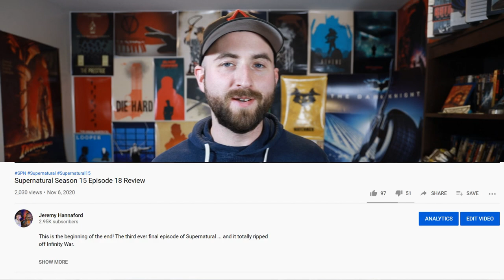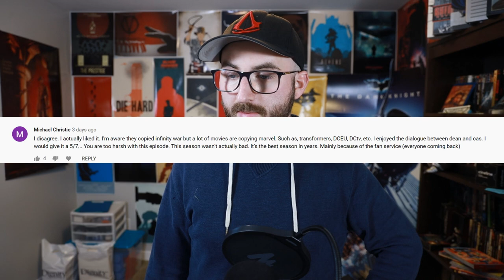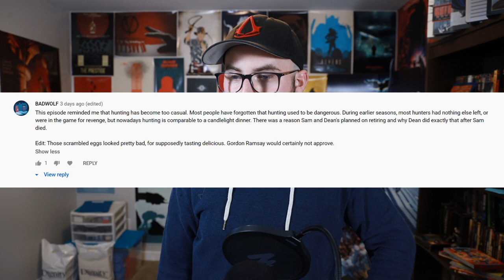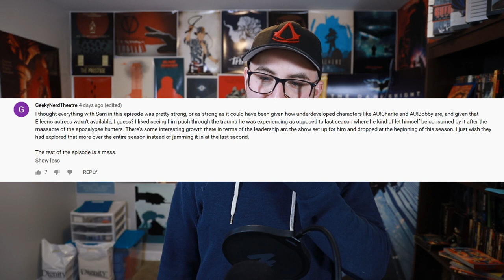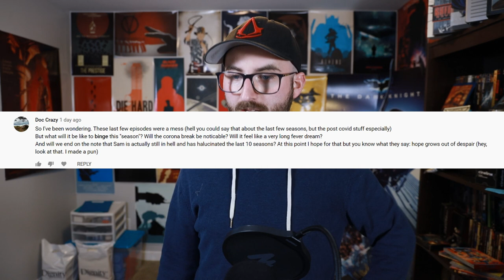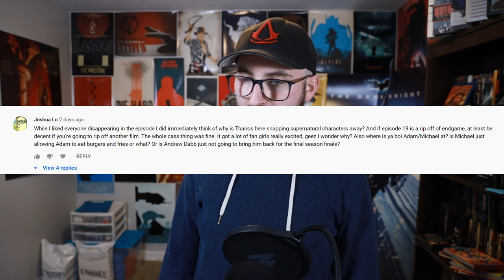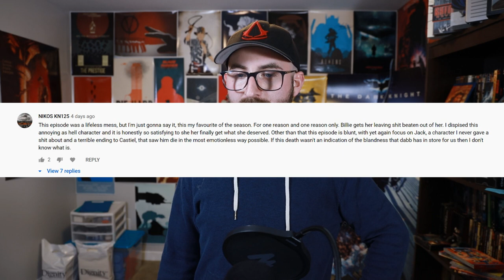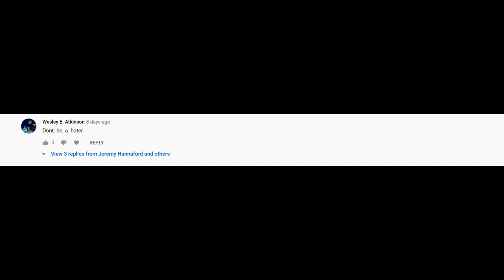Reading Your PASSION Supernatural Season 15 Episode 18 Comments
By the time I finished uploading this video, you guys have nearly doubled the amount of comments. That's nuts!

But seriously, please spell check. For the sake of my tired brain